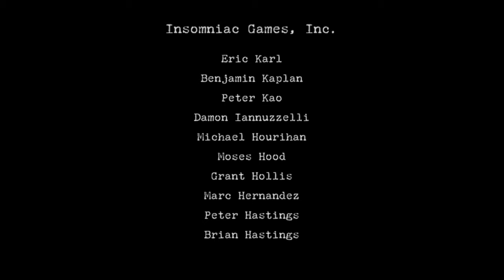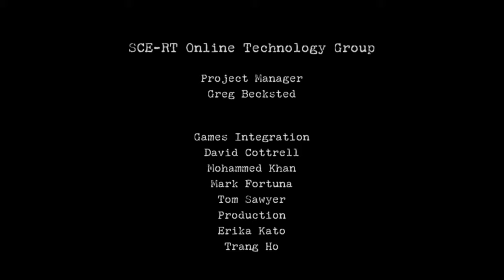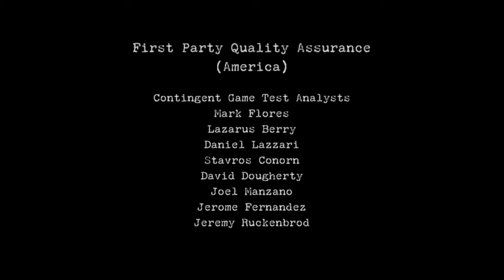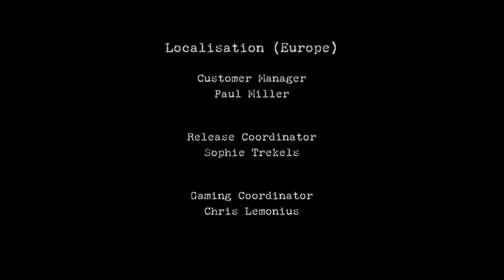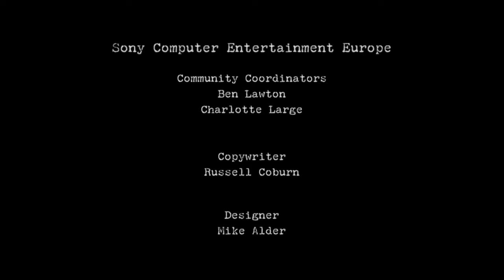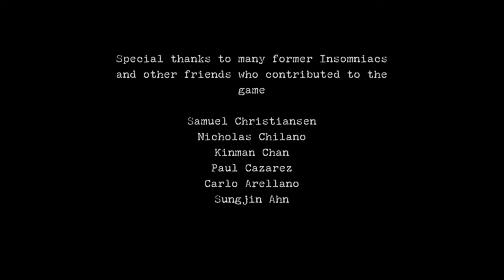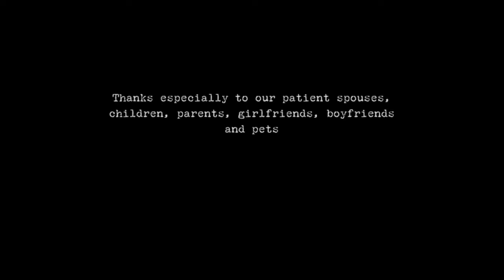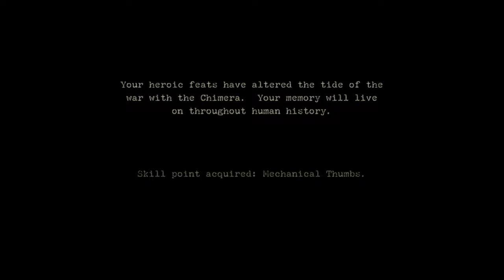Resistance: Fall of Man (PS3) - Part 11